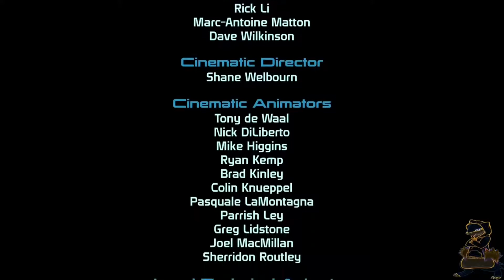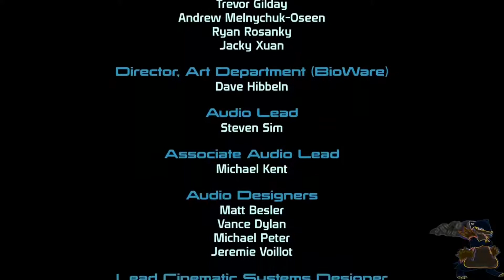Mass Effect Legendary Edition Review 1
FO$T Shepard must stop a evil foe. However things get galactically insane and now he must save. well the galaxy lol.

Twitter: FO$T DA GAMA ( @fo_gama )